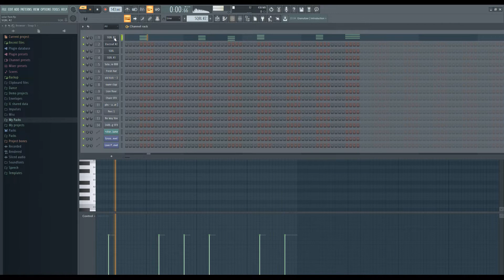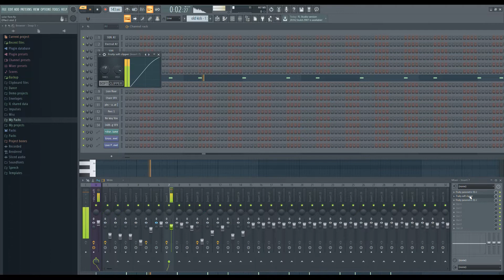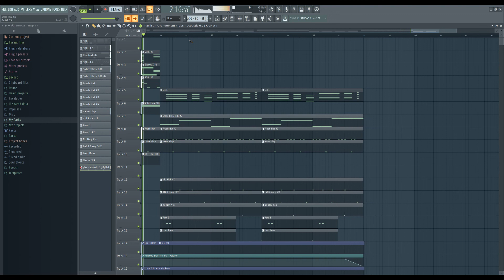How "Solar Flare" By Trippie Redd was Made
Originally Prod. Pierre Bourne

Beat - 3:02